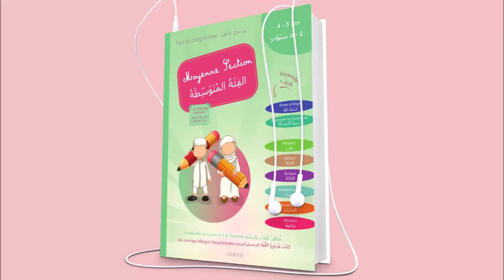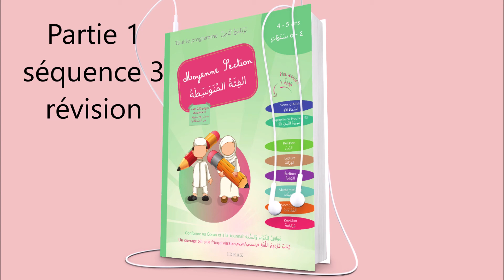Partie 1 séquence 3 révision